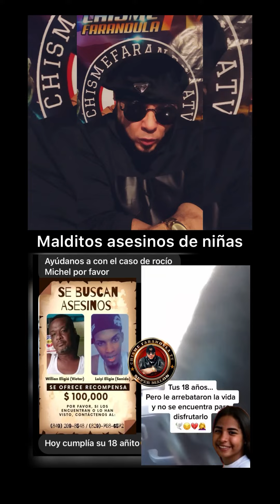AMIGAS /OS nadie dice ni hace nada 🙏🏻ayúdanos encontrarlos hoy es ella mañana puedes ser tú caso